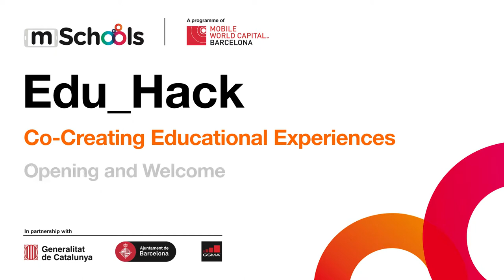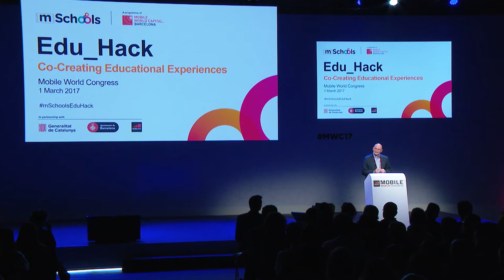Edu_Hack MWC17 Part 1: Opening and Welcome with John Hoffman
mSchools Edu_Hack session at Mobile World Congress, addressed to teachers from schools across Catalonia, was an excellent opportunity to immerse in the mindset of design thinking, learn from the co-creative educational experiences designed at the first Edu_Hack edition and discover the novelties of this second edition.

mSchools.mobileworldcapital.com